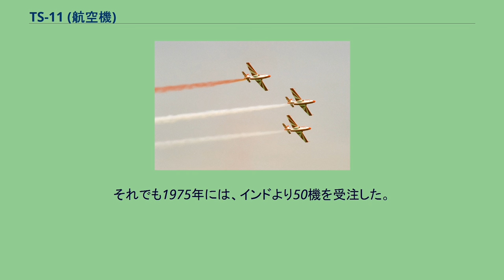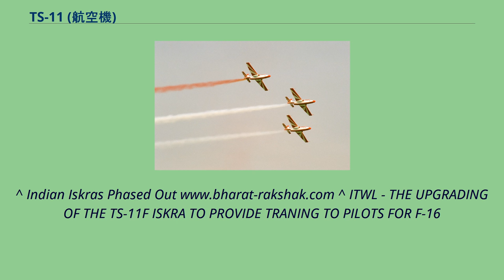TS-11 (航空機)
PZL TS-11 イスクラ ラドム航空ショーで展示されるTS-11 TS-11は、ポーランドが開発したジェット練習機。
愛称はイスクラ（Iskra：ポーランド語で「閃光」の意）。
ポーランドが開発した最初のジェット機でもある。
ポーランド空軍のTS-8ビェスの後継機として、OKL（航空機製作センター）が、1957年より開発を始めた。
1960年2月5日に初飛行を行ない、WSK（輸送機器生産センター）が開発を継続してPZLにて製造、1963年3月よりポーランド空軍に引渡しが開始された。
主翼は中翼式で、主翼付け根に空気取り入れ口があり、エンジンは操縦席後部の胴体内に搭載する。
胴体下面に排気口があり、ブーム状の後部に尾翼がある。
原型機や初期生産型は、国産の軸流式ターボジェットエンジンHO-10（推力800kg）を搭載したが、その後SO-3（推力1,000kg）に変更された。
機首右側に23mm機関砲1門、主翼下のハードポイントに爆弾、機銃ポッド、ロケット弾ポッドなどが搭載できるので、軽攻撃機としても使用できる。
また、後席を撤去して200ℓの燃料タンクを設置した、攻撃型や偵察型も製作された。
後継機として1982年がPZL I-22が開発されたが、1990年代に中止されたため、現在でもTS-11がポーランド空軍のジェット練習機の主力である。
また、曲技飛行隊である「ロムビック（「菱形」の意）」では1969年に採用され、同チームが「ビアノチェルバーノ・イスクリ（「赤と白の閃光」の意。海外では「チーム・イスクラ」とも）」と名を変えた現在でも用いられている。
航空ショーでは操縦教官が初等練習機（PZL-130）で展示飛行を行うオルリク・エアロバティックチームとの共演も行なっている。
1962年のワルシャワ条約機構加盟国共同練習機の候補にもなったが、チェコスロバキア製のアエロ L-29 デルフィーンに敗れた。
それでも1975年には、インドより50機を受注した。
インド空軍のTS-11は、2004年12月16日に退役するまでに7機が事故で失われ、4名が殉職した。
TS-11R ラドム航空ショーで空にポーランド国旗を描く「チーム・イスクラ」（2007年）。
^ Indian Iskras Phased Out ^ ITWL - THE UPGRADING OF THE TS-11F ISKRA TO PROVIDE TRANING TO PILOTS FOR F-16